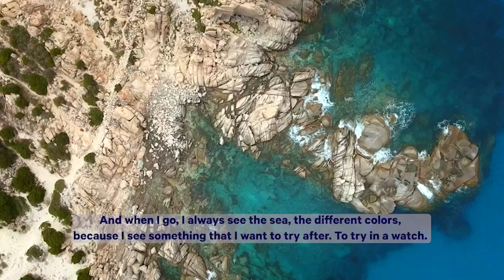Squale - A Champion of Evolution | Eng Version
This documentary is a long journey that chronicles the history of Squale from its origins to the present. It highlights all the important achievements that have made the brand recognizable as one of the most reliable dive watch manufacturers in the world.